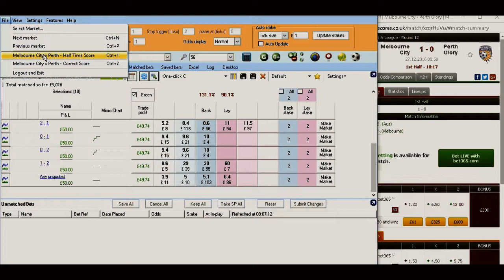Melbourne City v Perth 27.12.16 Laying 0-0 HT backing 0-0 FT Betfair Trade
Website coming soon with detailed explanation and tips and systems.

Different method laying 0-0 half time before kick off and backing 0-0 full time before kick off. Profit achieved when anybody scores. IF 0-0 at half time, more bets are placed to achieve profit

Bashing the bookies since 2012